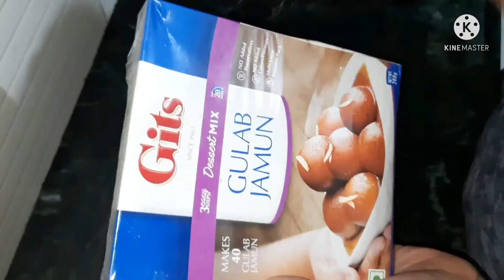Gits ke perfect Gulab jamun or Kala jamun recipe Ek hi packet se/Perfect recipe of gulab jamun